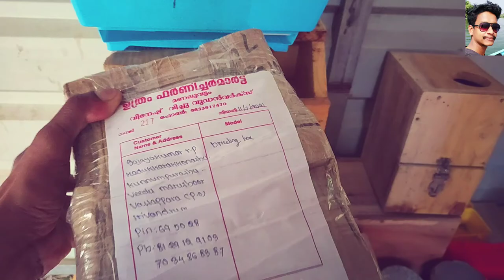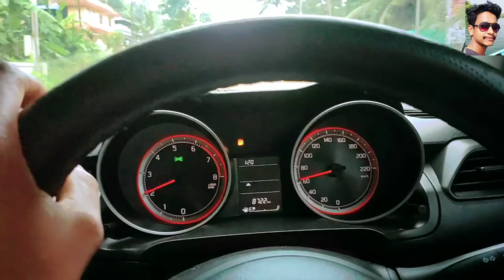cockatail # hand feeding എളുപ്പത്തിൽ ചെയ്യാൻ കഴിയുന്നതാണ് പുതിയ വിഡിയോ ലൈക്‌, ഷെയർ, സബ്സ്ക്രൈബ്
cocktail hand feeding
പുതിയ video💓.
പുതുതായി കോക്ക്റ്റൈൽ chicks വളർത്തുന്നവർക് എളുപ്പത്തിൽ മനസിലാക്കാൻ ആണ് ഇങ്ങനയൊരു വിഡിയോ ചെയ്യുന്നത് പക്ഷികളെ സ്നേഹിക്കുന്ന എല്ലാവർക്കും വിഡിയോ തീർച്ചയായും ഉപകാരപ്പെടും
കുറച്ചു വിവരങ്ങൾ കൂടി ചേർക്കുന്നു
hand feeding...
food...
breeding box..
hand made wood cage...
breeder മാർക്ക്‌ ഏറെ ഉപയോഗപ്പെടും
എന്റെ കയ്യിൽ ഞാൻ വളർത്തുന്ന pets എല്ലാം ഉൾപെടുത്തിയിട്ടുണ്ട് 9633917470
contact ചെയ്യാനുള്ള നമ്പർ ചുവടെ കൊടുത്തിട്ടുണ്ട് വിഡിയോ ഇഷ്ടമായാൽ ലൈക്‌, ഷെയർ, സബ്സ്ക്രൈബ്, friends